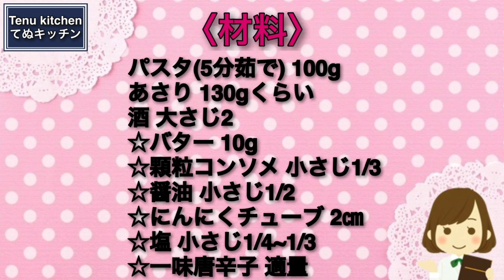レンジだけで驚くほど簡単に作れる『ボンゴレビアンコ』が激ウマでオススメ！Vongole Bianco with plenty of clams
\新刊！魔法のてぬきおやつの続編が発売になりました♪/

電子版も同時発売になりました！

\15万8千部突破!!お菓子レシピ本大賞♪/

▽〝アサリたっぷり！ボンゴレビアンコ〟の詳しいレシピはこちらのブログから♪

【アサリたっぷり！ボンゴレビアンコ】
今日は、電子レンジだけでできる『アサリたっぷりのボンゴレビアンコ』を作りました！
レンジで作ればパスタもアサリも調理めちゃ簡単！ワンボウルでできちゃうので、楽チン！食べる器で作っちゃっても良し！
アサリの出汁とバターの風味がめちゃくちゃ美味しいです。塩と一味の分量はお好みに合わせて調整してお召し上がりください。

〈材料〉(一人分)
パスタ(5分茹で) 100g
あさり 130gくらい
酒 大さじ2
☆バター 10g
☆塩 小さじ1/4~1/3
☆一味唐辛子 適量

【Vongole Bianco with plenty of clams】
Today, I made "Vongole Bianco with plenty of clams" that can be done only with a microwave oven!
If you make it in the microwave, it's very easy to cook pasta and clams! It can be done in one bowl, so it's easy! You can make it with an eating bowl!
The soup stock of clams and the flavor of butter are insanely delicious. Please adjust the amount of salt and gang to your liking.

〈INGREDIENT〉(For1)
Pasta (boiled for 5 minutes) 100g
Clams about 130g
2 tablespoons of sake
☆ Butter 10g
☆ Granule consomme 1/3 teaspoon
☆ 1/2 teaspoon of soy sauce
☆ Garlic tube 2 cm
☆ 1/4 ~ 1/3 teaspoon of salt
☆ Appropriate amount of chili pepper